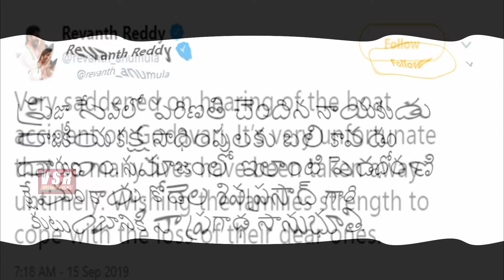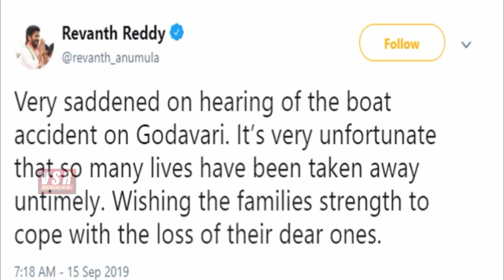రాజకీయ కక్ష సాధింపులకు కోడెల బలి..రేవంత్ రెడ్డి | Revanth Reddy On Kodela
Revanth Reddy On Kodela